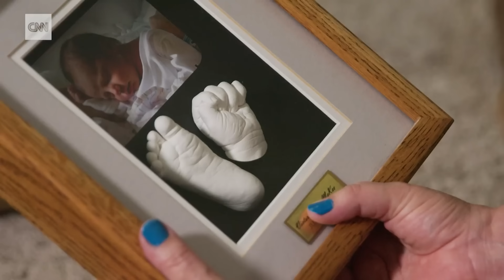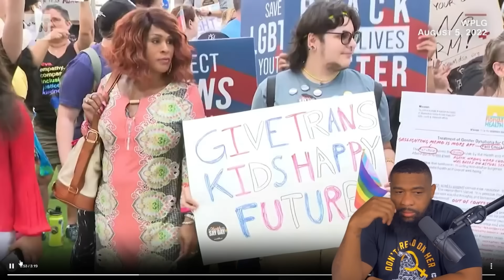WOKE Parents Of TRANS Daughter MOVE OUT Of Florida Because Ron DeSantis "Made Her Cry"